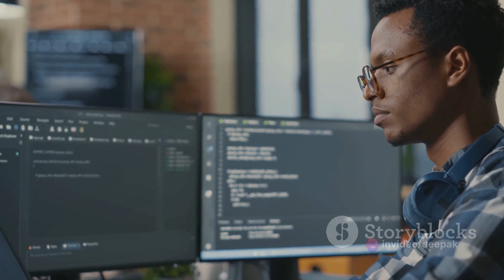The Dark Side of Automation | A robot at TESLA Factory takes a life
A robot at Tesla allegedly attacked an engineer, stabbing its metal claws into his back and arm and leaving a "trail of blood" on the machinery, according to a 2021 injury report. The resurfaced incident comes amid new concerns over automated technology and reports of injuries in Tesla's factories that have been allegedly swept under the rug. The 2021 report said that the worker was given no time off from work, despite eyewitness accounts saying the engineer was severely injured. "We've had multiple workers who were injured and one worker who died, whose injuries or death are not in these reports that Tesla is supposed to be accurately completing and submitting to the county in order to get tax incentives," Hannah Alexander, an attorney for the nonprofit Workers Defense Project, said.